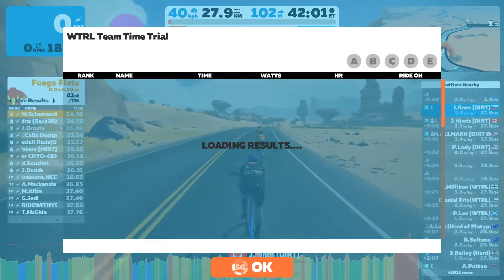Zwift WTRL Team Time Trial (Latte) 12.12.2019 Watopia's Waistband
Zwift race, WTRL Team Time Trial on Watopia's Waistband, 1 Lap, 28 km